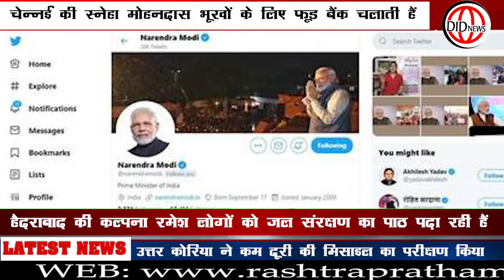||Women's Day Special || नारी सम्मान का PM Modi का अनोखा Gift || pmmodi ||